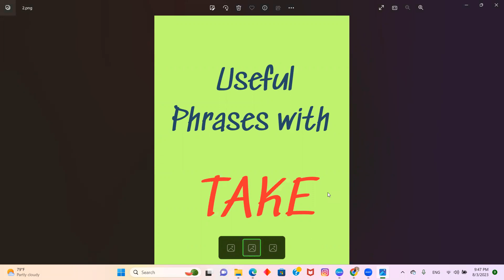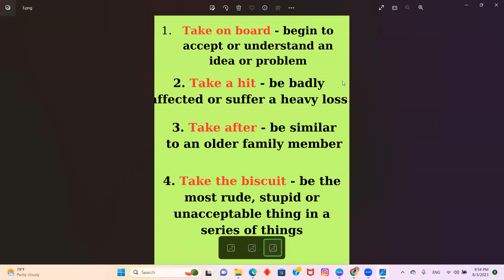Useful Phrases with Take